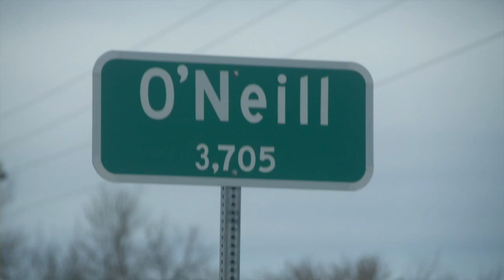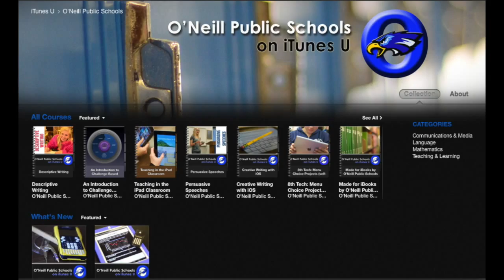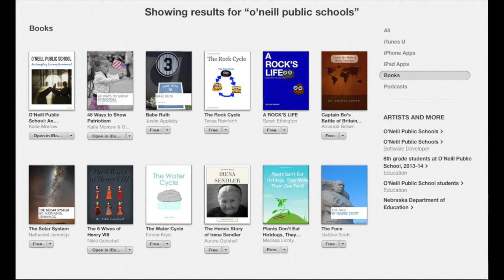Trailer for Teach42Morrow